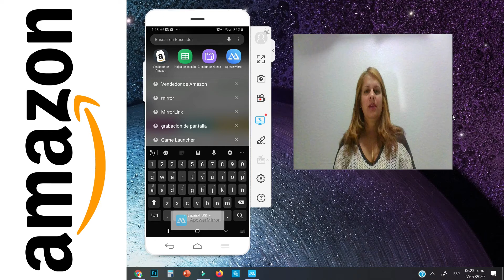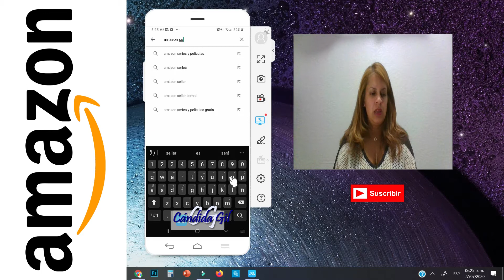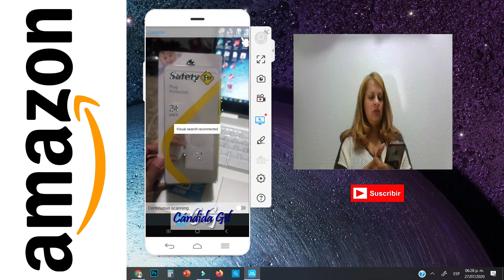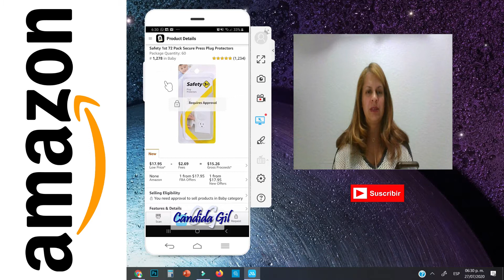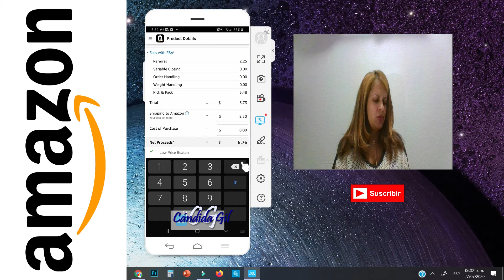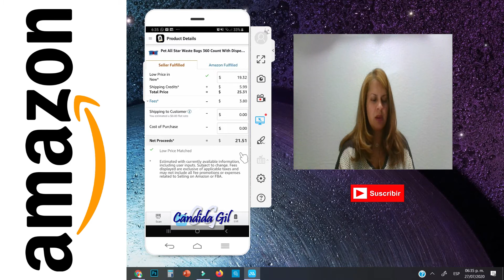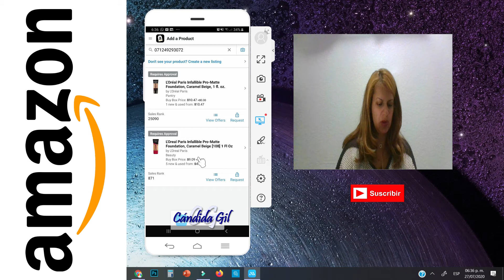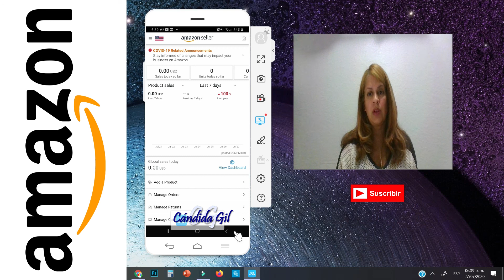🔴 COMO utilizar APP AMAZON SELLER en tu TELÉFONO 📱 ENCUENTRA PRODUCTOS para VENDER en AMAZON FBA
Como utilizar la aplicación Amazon Seller o Amazon Vendedor en tu celular para encontrar productos baratos y vender en Amazon FBA

Visitanos en:
TipsParaEmpresas.com